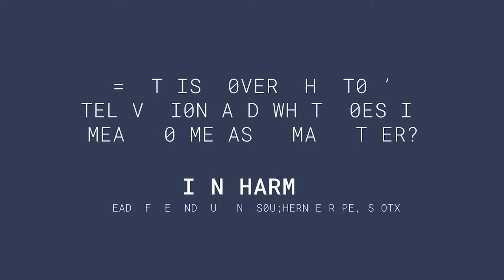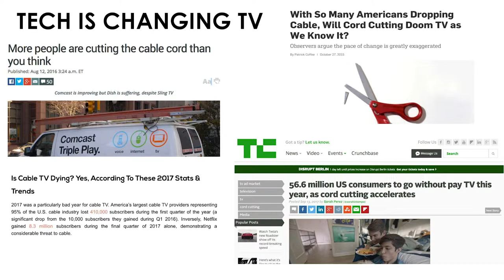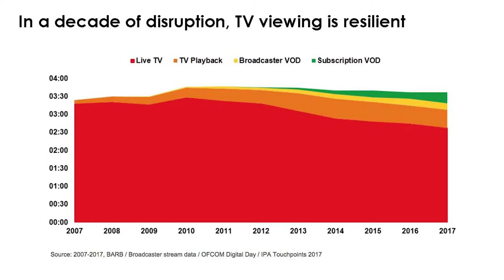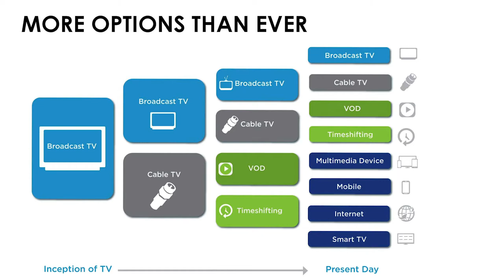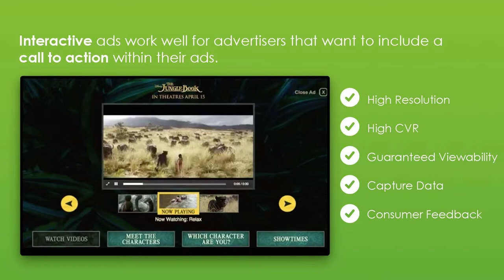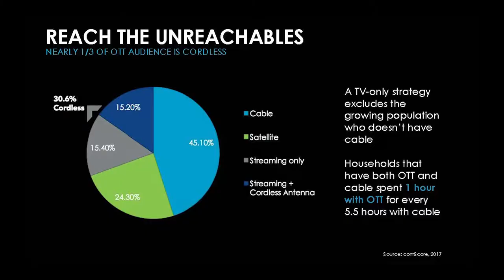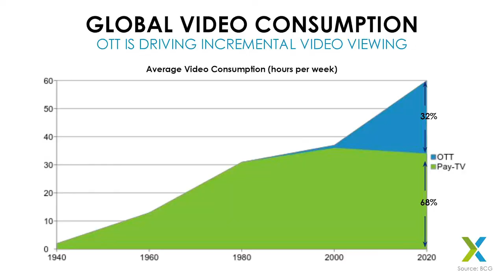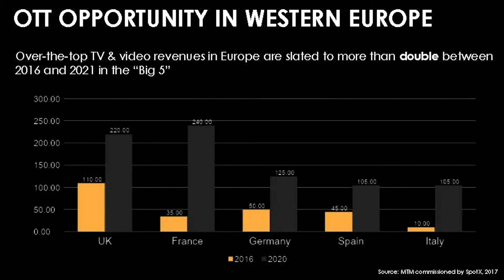What are the CTV Benefits for Advertisers?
What is OTT and CTV? Ian Harman, SpotX explains 'over the top TV' and connected TV and how it can benefit advertisers.

01:48 Tech is Changing TV
00:56 What is OTT/CTV?
07:20 Ad Experience
08:40 CTV benefits for advertisers